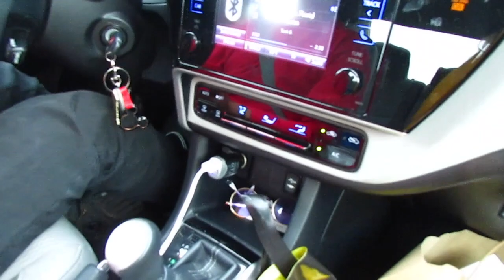Going out to the mall with Haley! First Vlog Video ;)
My first vlog with my bestfriend. Thank you for watching if you enjoy it please like and subscribe for more content                             Music by Ed sheeran                                            Snapchat: pinoy_proudxx James                      Haleys Instgram 11aley_ go follow her shes pretty cool and an amazing friend to ride with!